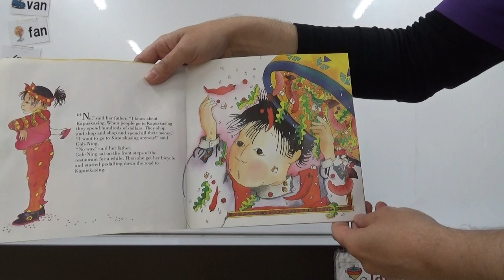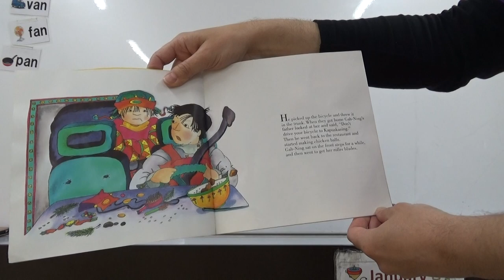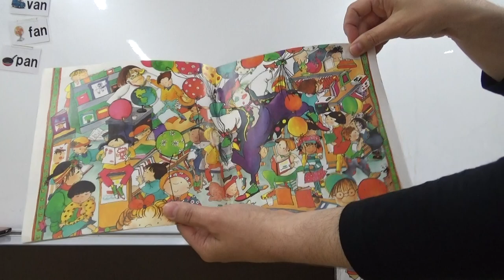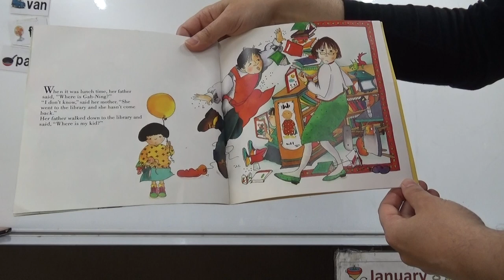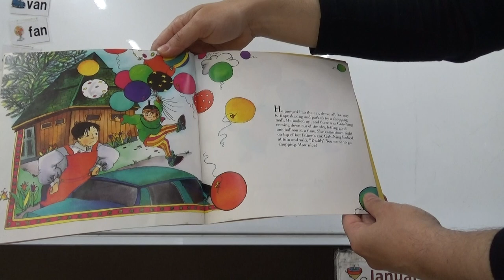Storybook「Where is GAH NING？」